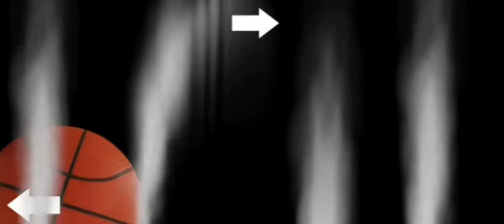Magnus Effect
Music and video created by Immortal Ideas

Why not add some science!!! ;)))